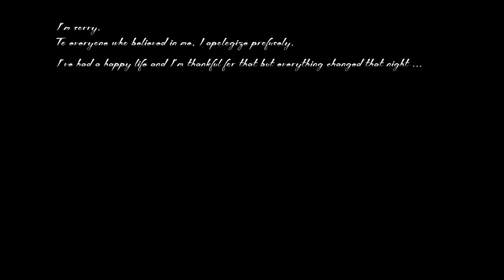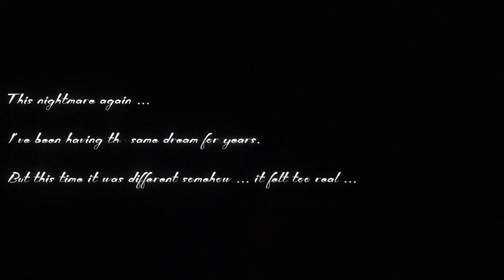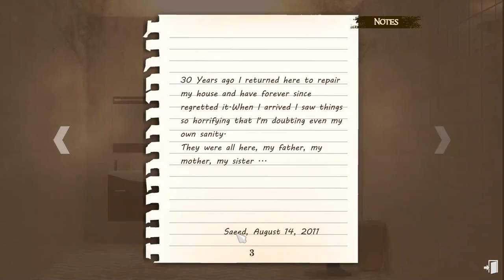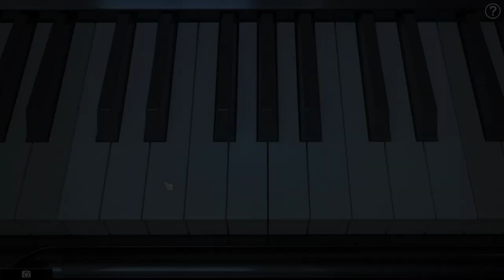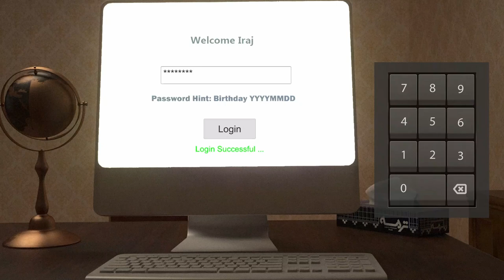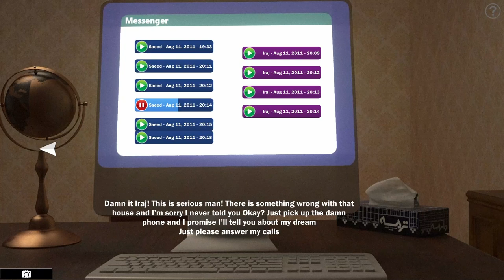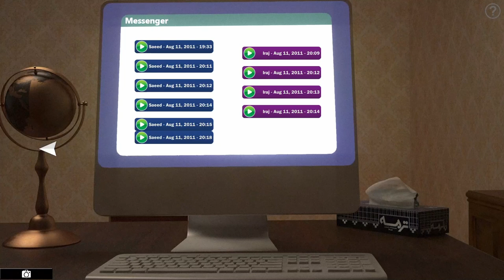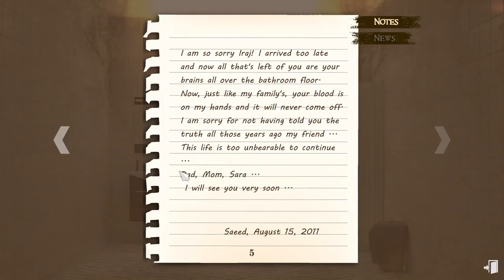Lightless: The 21st Sacrifice full game | No Commentary Walkthrough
learn how to complete Lightless: The 21st Sacrifice full game